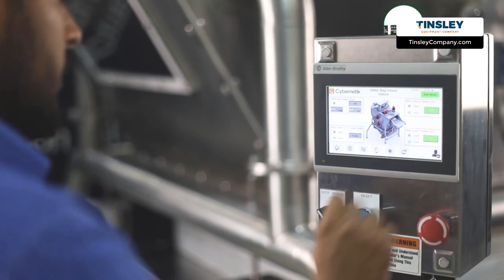Automatic Bag Opener and Emptying System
– Slice and slit open 20-110 lb. bags and empty the contents into downstream conveyors or processing equipment.

Ask a Question -or- Get a Price Quote